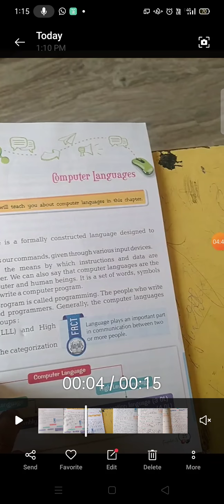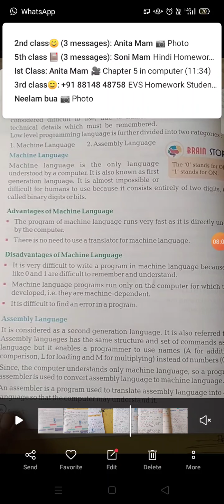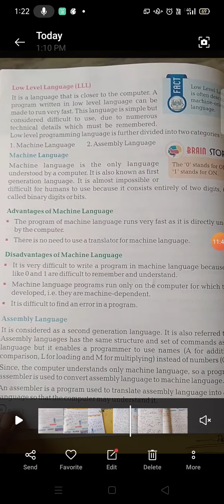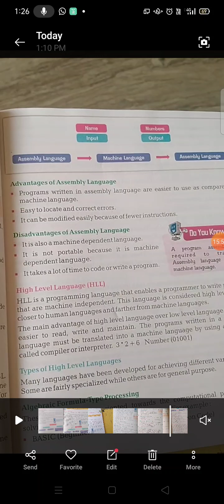Class5 computer lesson 3